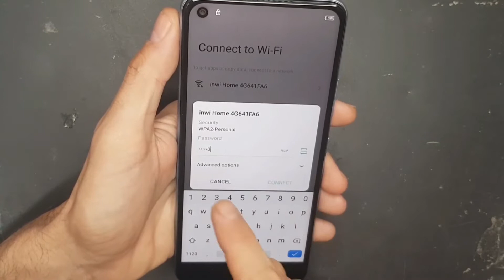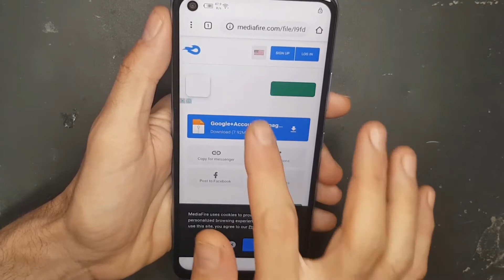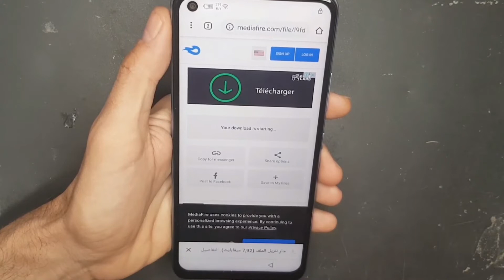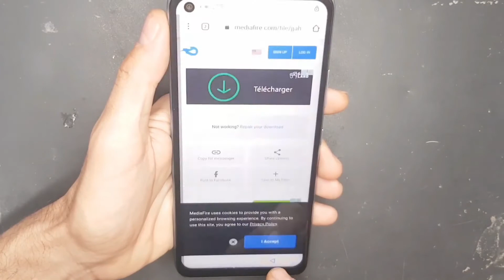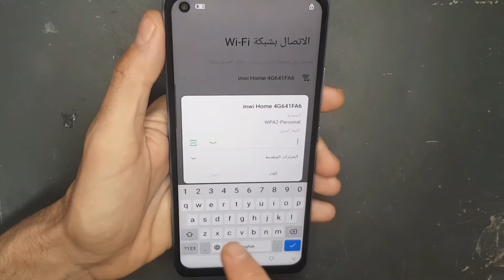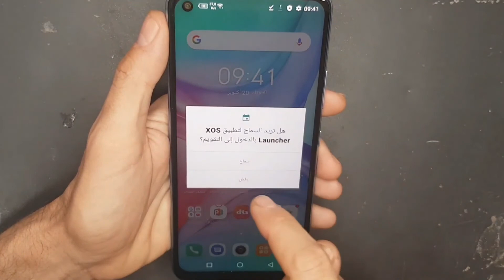Infinix Hot 10 Google Factory Protection Unlock 2020.No PC, NO SIM 100% WORKING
Hey everyone, in this video am going to show you how to unlock google FRP on Infinix hot 10